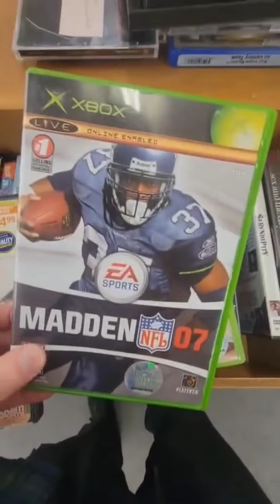Saturday Game Hunting!